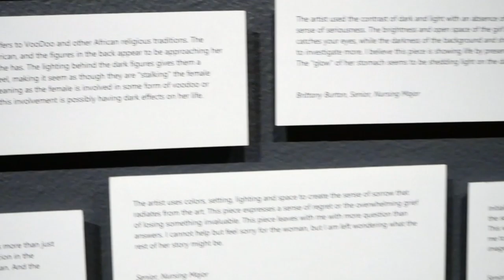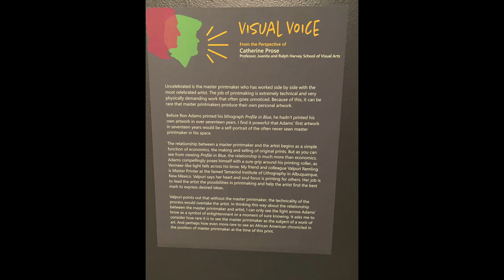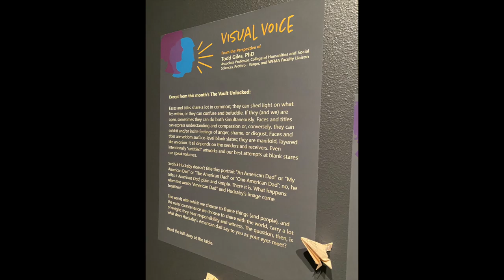Diving Deeper: Visual Voice #1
Dive Deeper into the exhibition, "Visual Voice: Unveiling a New Acquisition to the WFMA Permanent Collection," with Danny Bills, Curator of Collections and Exhibitions at the WFMA.